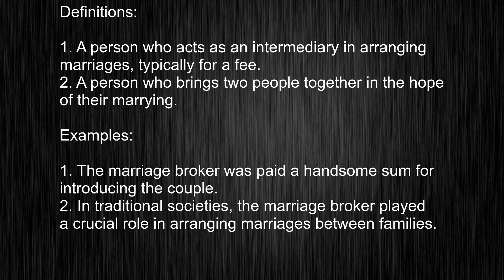Stop Butchering "marriage broker"! Learn How it's Really Pronounced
This video tells you what "marriage broker" means, how to pronounce it, provides a pronunciation guide and an accurate definition.
   00:00 Pronunciation
   00:13 Meaning

   - What is the meaning of marriage broker
   - How to say marriage broker
   - What is the definition of marriage broker
   - How to pronounce marriage broker

   Visit our free audio/video dictionary tutorial to learn how to correctly pronounce words/names and to learn their meanings, definitions, just like marriage broker definition and meaning in Merriam-Webster, marriage broker definition and meaning in Collins English Dictionary, marriage broker definition and meaning in The Oxford English Dictionary, marriage broker definition and meaning in Longman Dictionary of Contemporary English, marriage broker definition and meaning in Cambridge Advanced Learner's Dictionary, and more.